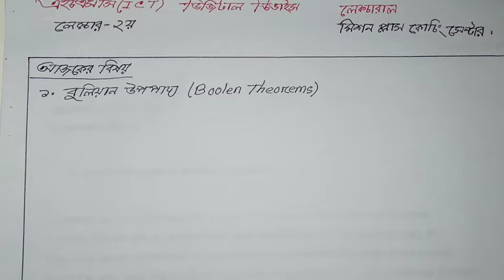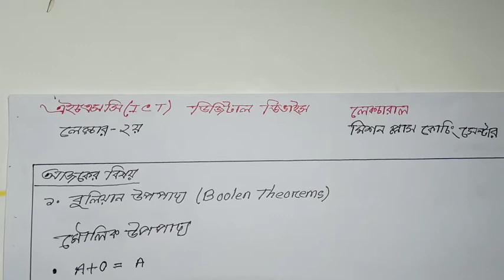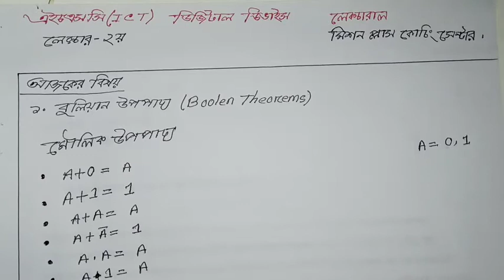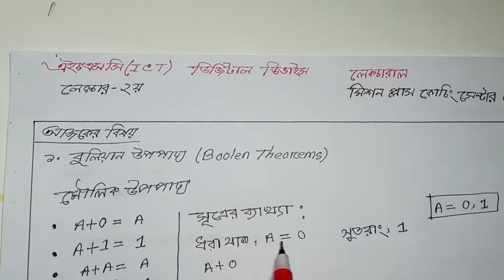বুলিয়ান উপপাদ্য| Boolean Theorems | Hsc ICT Chapter 3.2 | Lecture -02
Published : 09/05/2020
এই পর্বে আমরা বুলিয়ান অ্যালজেবরার উপপাদ্য সমূহ সম্পর্কে জানবো। বুলিয়ান অ্যালজেবরায় বিভিন্ন সমীকরণ সমাধান এবং লজিক সার্কিট তৈরী করতে হলে আমাদের এই উপপাদ্য সমূহ প্রয়োজন হবে সমীকরণ সরলীকরণের জন্য। বুলিয়ান অ্যালজেবরায় বেশ কিছু উপপাদ্য বা সূত্র রয়েছে। এর মধ্যে রয়েছে মৌলিক উপপাদ্য, ডি-মরগ্যানের উপপাদ্য, বিভাজন উপপাদ্য, বিনিময় উপপাদ্য ইত্যাদি। আমরা এই উপপাদ্য সমূহ গুলো সম্পর্কে বিস্তারিত জানব এই ভিডিওটিতে।
It is my Educational Development & Entertainment  Channel.
  I am Md.Ahasan  Habib Anis.

My Facebook I'd My Twitter I'd : Md.Ahasan Habib Anis. My E-mail I'd : Channel videos : Hsc ( ICT), { Accounting, Economic } & [ BM level all Problem Subject ] ; Ssc & Jsc Maths ; Hons & Master’s ( BBA Department All Problem Subject